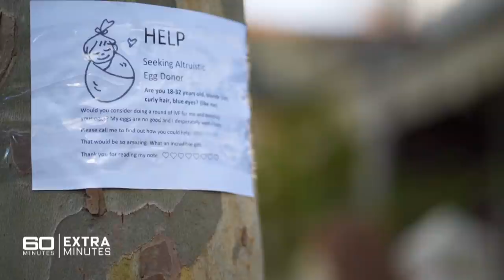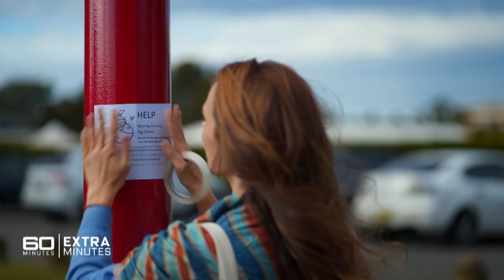"It's not okay!" Why Australia desperately needs an egg bank | 60 Minutes Australia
Full Episodes | Wanted! (2021)

In an interview with 60 MINUTES reporter Sarah Abo, Emma desperately calls on Australia to establish our own egg bank, stating the lack of support for women wanting to start their own families is just 'not okay.'